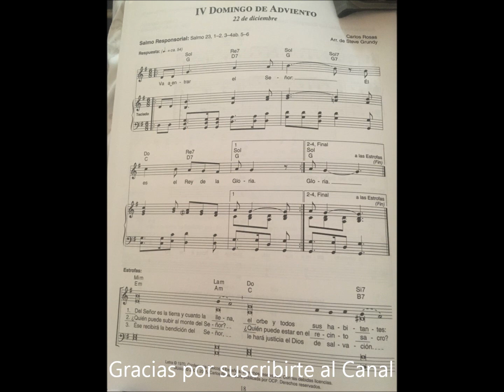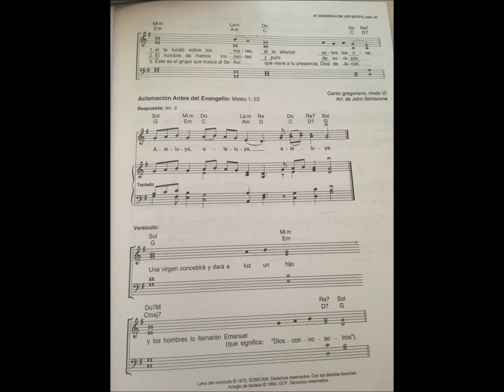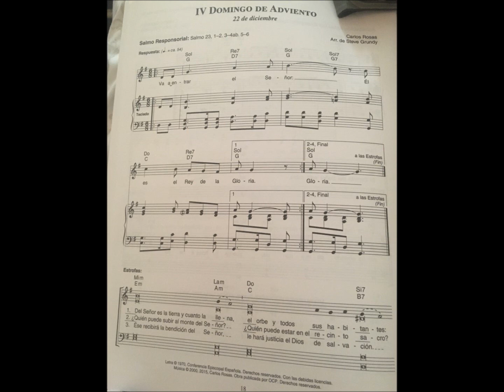Salmo 23 IV Domingo de Adviento Carlos Rosas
Carlos Rosas
Arr. de Steve Grundy